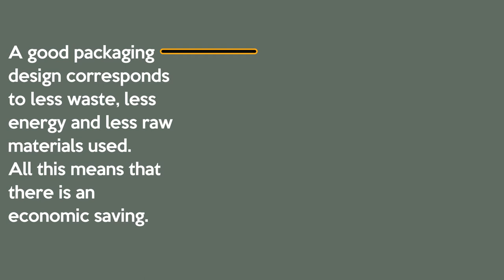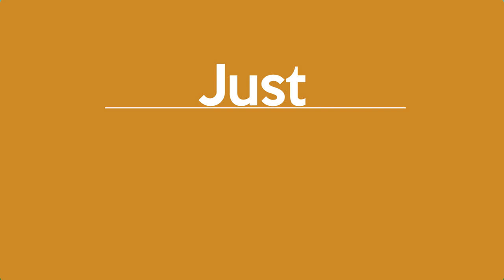Sustainable Design Promotion by Giacomo Rosiello